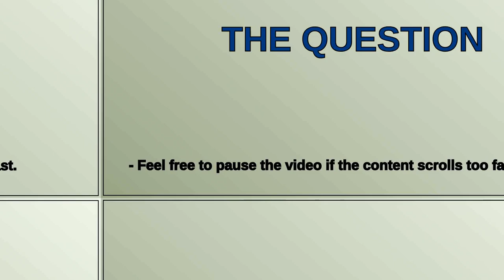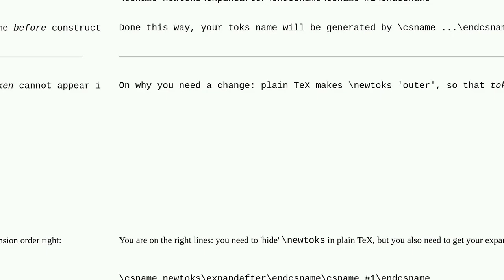Tex: Forbidden control sequence found (newtoks)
Forbidden control sequence found (newtoks)

A special thanks goes out to the community

  plain-tex